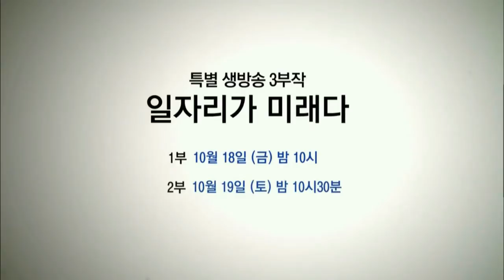131018 일자리가미래다 예고 ㅣ KBS방송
2013년 10월 17일(금) 오후 10:00 KBS 1TV
특별생방송 일자리가 미래다